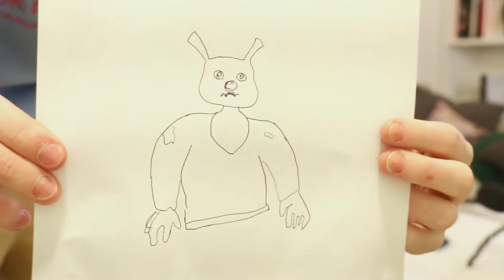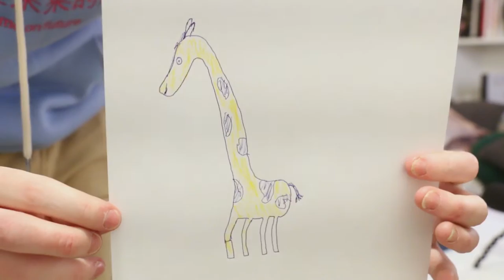HVEM TEGNER BEST? - Tegnechallenge m/Amalie Vik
I dag har jeg utfordret selveste Amalie Vik til tegne-duell!
Vi tegner bl.a. Isabelle Eriksen, Mina Jacobsen, Sjaman Durek og mye mer!

Sjekk også ut Amalie sin video!

Jeg streamer hver mandag og torsdag, følg meg på Instagram for mer info:

Ofte stilte spørsmål:
22, men jeg liker ikke voksenbrus.
🏫 - Studerer/jobber du?
Jeg jobber for tiden som videojournalist.
Adobe Photoshop.